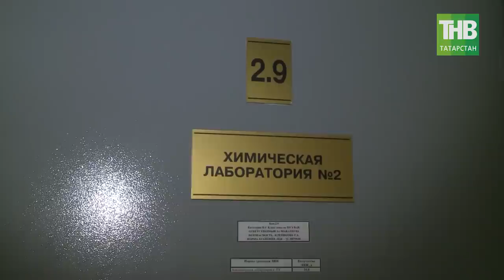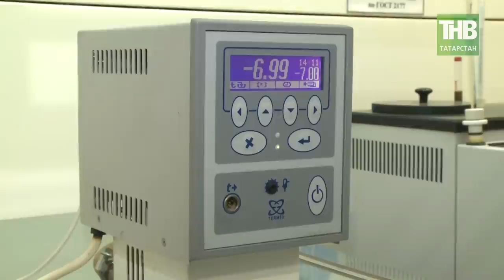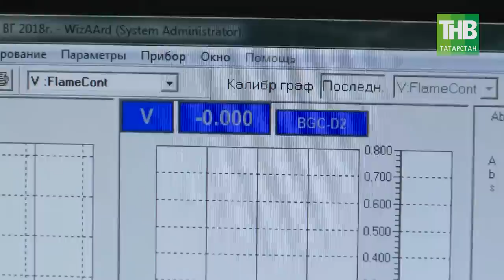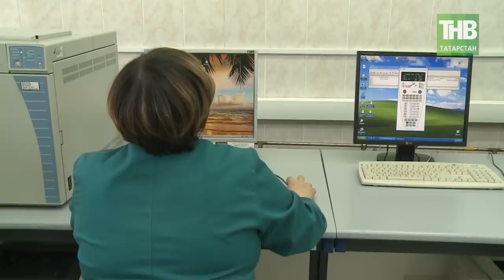Реальная экономика 16/04/18 ТНВ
Таяну ноктасы. В эфире: пн, вт, ср, чт - 19:00

7 дней. В эфире: вс - 19:30, 21:30

Координаты:
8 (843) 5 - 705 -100